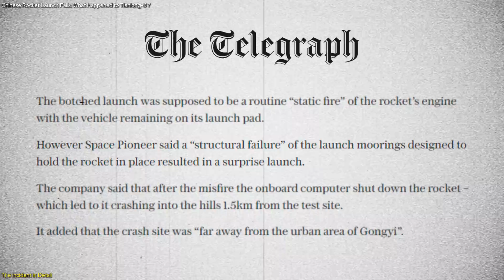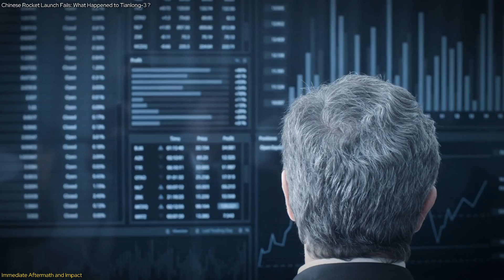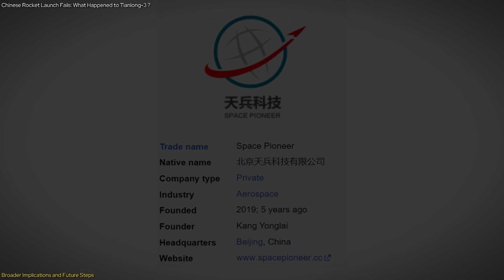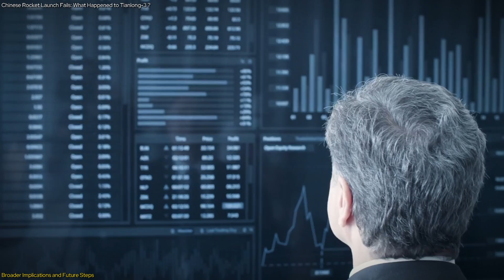Shocking: Chinese Rocket Tianlong-3 Crashes After Unplanned Launch!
In this episode, we delve into the dramatic and unexpected incident involving Space Pioneer’s Tianlong-3 rocket, which launched during a routine engine test and crashed into a mountain. We explore the details of what went wrong, the immediate aftermath, and the broader implications for private space exploration. Discover how this event impacts Space Pioneer’s ambitious goals and what it means for the future of space technology.